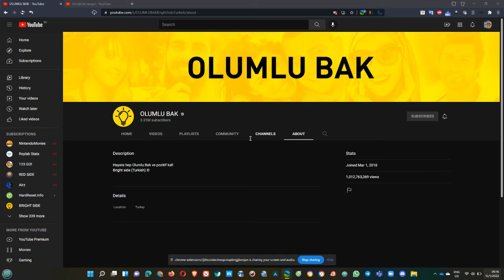Hangisinin Daha Fazla Abonesi ve İzlenmesi Var #12: OLUMLU BAK, veya Arnold ile tanışın?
Dil: Türkçe (🇹🇷)

OLUMLU BAK ve Arnold ile tanışın türkçe versiyonları var mı BRIGHT SIDE ve Meet Arnold sırasıyla.